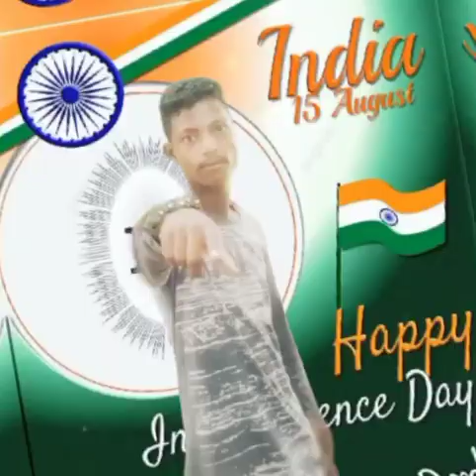10 August 2023